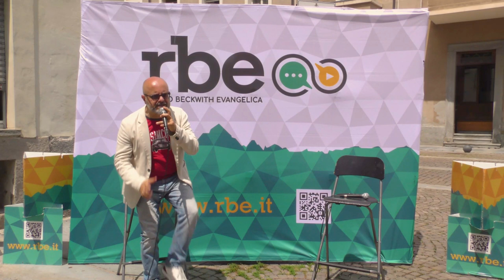LIVE! In diretta dal mercato di Pinerolo per l'anteprima del Tour de France 2024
Puntata speciale di Café Bleu in diretta dal mercato di Pinerolo! Mercoledì 26 giugno siamo andati in onda da Piazza Vittorio Veneto, tante persone ospiti sono passate a trovarci.

. Con Francesca Costarelli, vicesindaca della Città di Pinerolo, abbiamo scoperto le iniziative organizzate per il passaggio del @LeTourDeFrance
. Andrea Roggia, presidente della Pro Loco Pinerolo, ha raccontato le proposte per la Notte Gialla, evento diffuso nel centro storico cittadino
. Da7miano Privitera, curatore del festival Immagini dell'Interno, ci ha accompagnati nel mondo del teatro di figura tra burattini e marionette
. Spazio alla musica con The Teachers, Antonio Argenio e Marco Salvai sono due maestri elementari che insegnano anche attraverso la magia della canzone
. Giorgio Reuza del Veloce Club di Pinerolo ha raccontato le attività dello storico circolo che dirige.

Conduce Claudio Petronella.